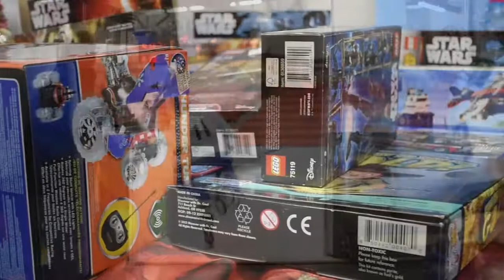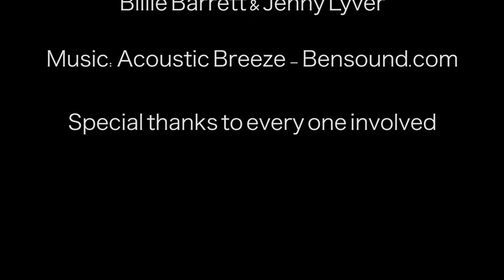The Calgary Canucks in the Community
Filmed & Produced by Billie Barrett and Jenny Lyver